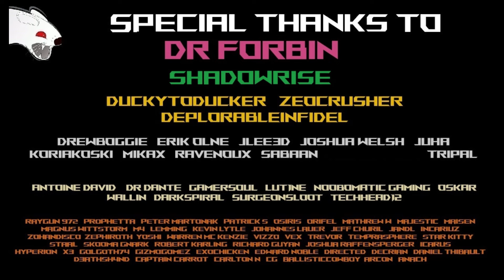AUCUN AUTRE JEU N'offre l'immersion et la Liberté de Star Citizen